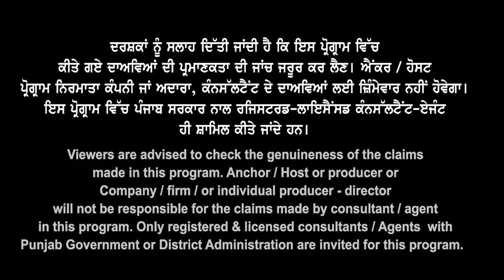Canada ਡਿਪਲੋਮੇ & ਡਿਗਰੀਆਂ ਤੇ ਆਏ Happy Dhamaka Update I Canada Study Visa Updates 2023 I Jan Intake 24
Canada ਡਿਪਲੋਮੇ & ਡਿਗਰੀਆਂ ਤੇ ਆਏ
Happy Dhamaka Update I